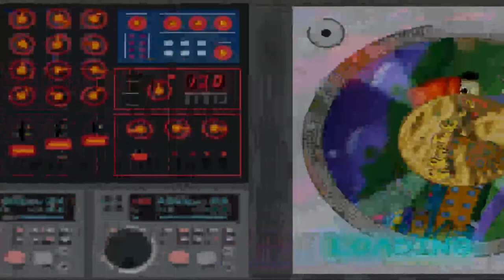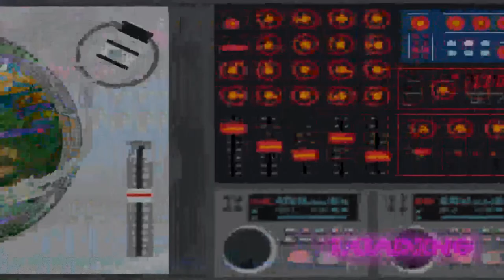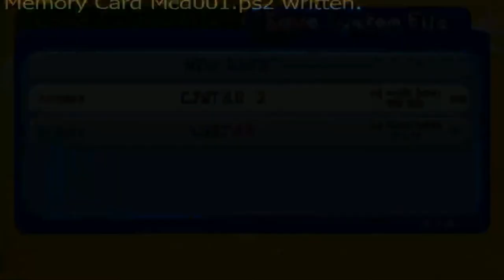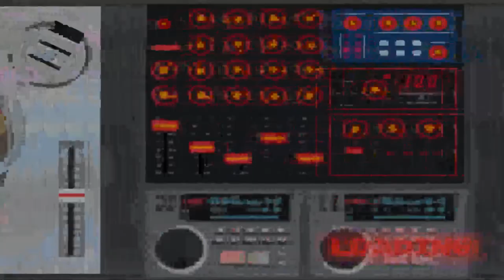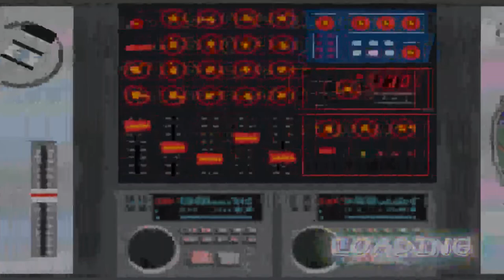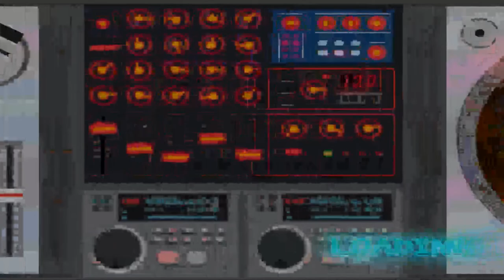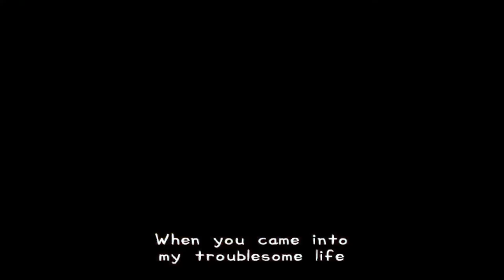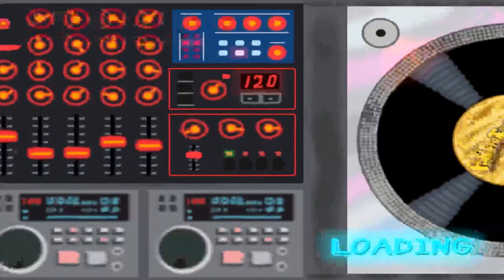Parappa The Rapper 2 Full Game Walkthrough Cus Why Not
Sorry The Live Stream Failed, I am Uploading This Instead Of The Live Stream. (took 2 hours to upload)